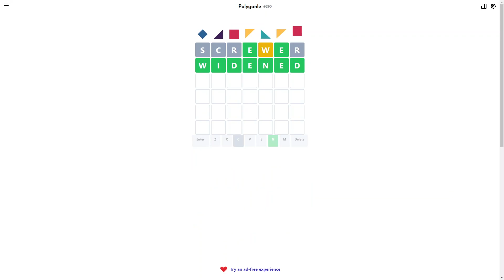AI Solve Daily Polygonle Puzzle #820 (Hard Mode): 10/28/2024 (ASMR)